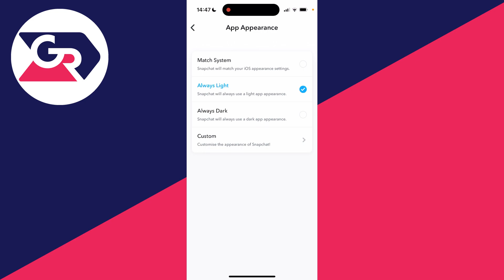How To Enable Dark Mode On Snapchat - Full Guide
Learn how to enable dark mode on snapchat in this video.

GuideRealm